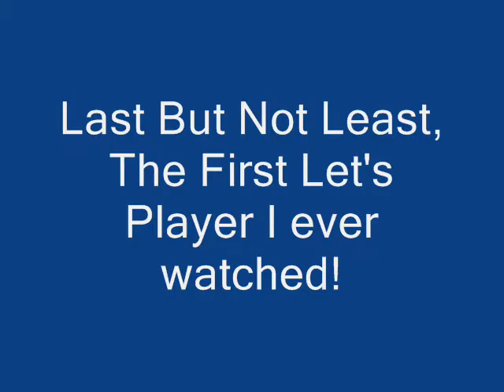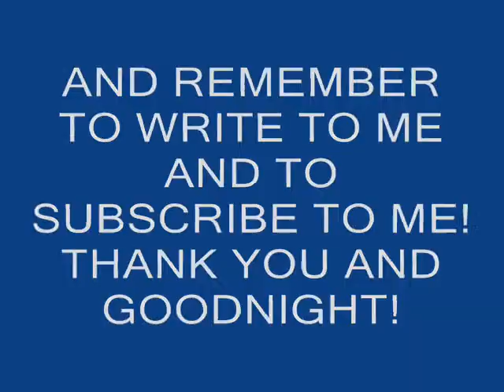Let's Player Shout Out Montage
Group of LP'ers playing next gen games

LP'ers of the US:
LPer of Diddy Kong Racing and on Hiatus, Main Offense is SlowDown
Personal favorite, LPs mainly the Mega Man Series
LP'er of Final Fantasy Series and currently on Hiatus with FF7
New LP'er a must watch and blowing up fast.
LP'er who put the funniest song in his LoZOoT LP, LOL Fishsticks
Blind LP of DK64, use to hate him, but now like I him for his level-headedness
LP'er of Mario RPG series and the Mother series, over a 10,000 subs
He use to have a LP of Metroid Prime but don't know what happen to it

LP'ers of Canada:
LP'er of Old School Games for NES
One-shot LP'er of Banjo-Tooie and is the best LP'er to play it

Retired LP'er
The first LP'er I ever watched and ironically is a girl.

New LP'ers
LP'er doing Earthbound and Super Metroid, a must watch
along with Sticktendo Tnt0Tony0Tnt make a LP trio
New LP'er a must watch for his stupid antics and takes.